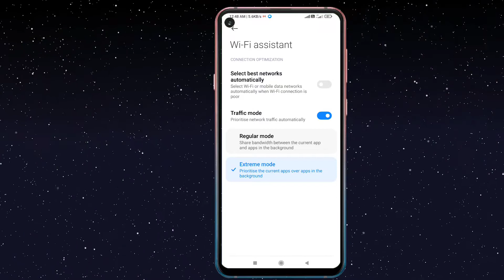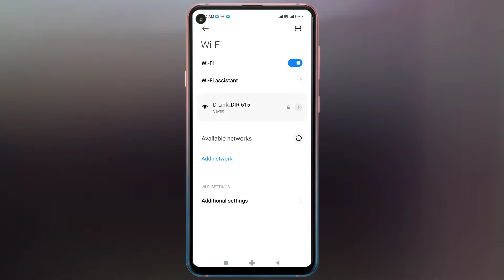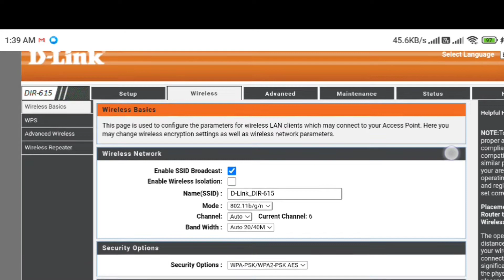Phone keeps Disconnecting From Wi-Fi | Phone Automatic Disconnecting from Wifi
Phone Keeps Disconnecting from Wifi | Phone automatic disconnecting from Wifi |

Topic-
1) Android phone keeps Disconnecting from Wifi
2) my phone keeps Disconnecting from Wifi
3) iPhone hotspot keeps Disconnecting
4) wifi keeps Disconnecting on phone
5) wifi automatic disconnecting
6)phone wifi keeps Disconnecting
7) wifi automatic disconnect Android
8)Wifi on phone keeps Disconnecting
9)wifi automatic disconnecting and reconnecting
10) samsung mobile keeps Disconnecting from Wifi
11) redmi phone keeps Disconnecting from Wifi
12)Oppo phone keeps Disconnecting from Wifi
13) Vivo phone keeps Disconnecting from Wifi
14) iPhone keeps Disconnecting from Wifi
15) how to fix wifi automatic disconnecting problem
16) wifi automatic disconnecting and reconnecting
17) wifi automatic not connecting
18) wifi keeps turning on and off android
19) wifi keeps turning on and off
20) why my wifi keeps turning on and off

My mic

Mobile Tripod

Hello . YouTube family.This channel made for technology. Gaming . Internet and mobile accesery purpose. Stay home and stay safe.